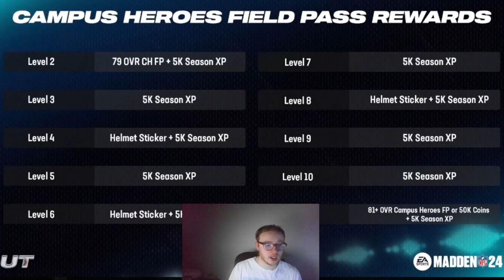THE CAMPUS HERO PROMO IS KINDA INTERESTING | MADDEN 24